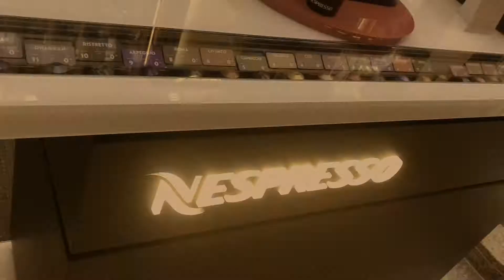CD Pub Luxembourg - vidéo de présentation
CD Pub c’est une agence familiale de Field Marketing. Leader sur le marché luxembourgeois avec une présence sur la France et la Belgique, nous sommes spécialisés dans l’animation et la force de vente. Notre objectif ? Booster les ventes de vos produits/services !
 🍊 Animation commerciale
🍊 Merchandising
🍊 Force de vente
🍊 Hôtesses et serveurs
🍊 Street marketing